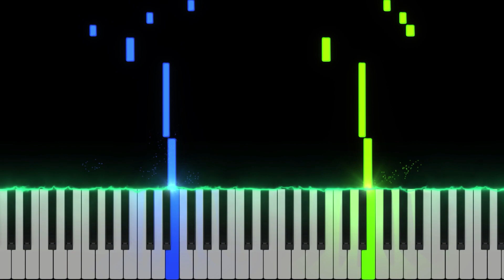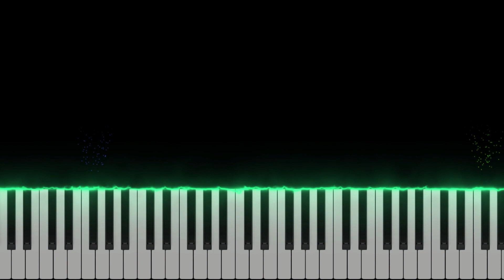The Glory - Opening | EASY Piano Tutorial